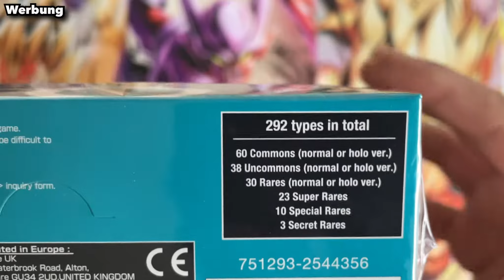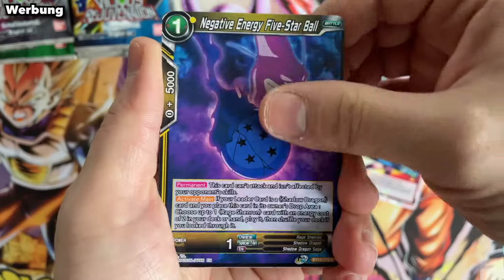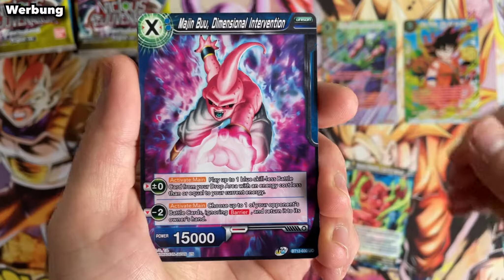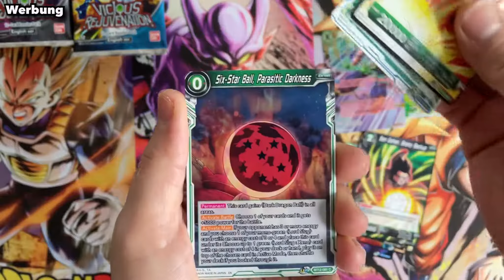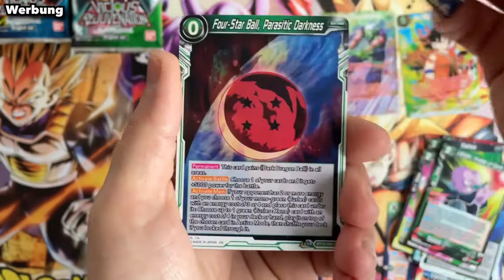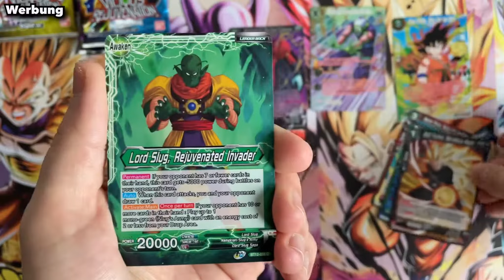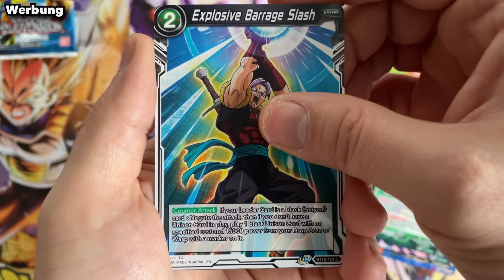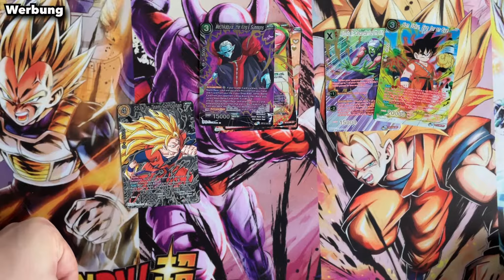VICIOUS REJUVENATION BOOSTER BOX OPENING| Dragon Ball Super Card game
Heute mache ich das neuste Set auf, Vicious Rejuvination heißt es und es ist offiziell das 12te Set das Bandai heraus bringt.

??WICHTIG??

??I have no rights on the background music! anime, music, artwork or the lyrics.